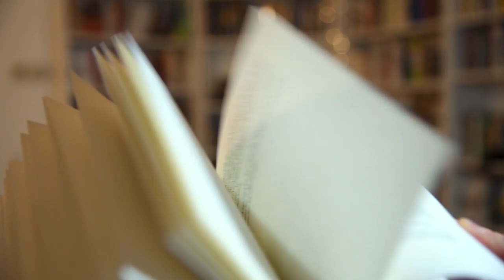Loyalitäten | in 90 Sekunden | schwarzaufweiss | booktube